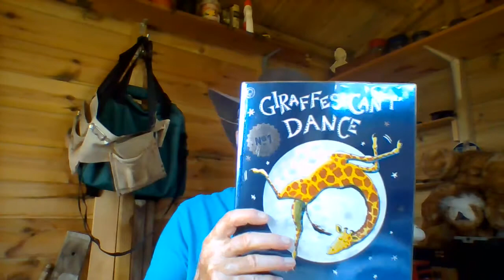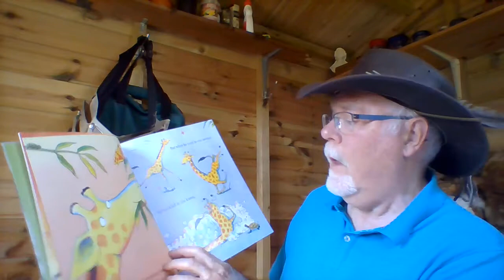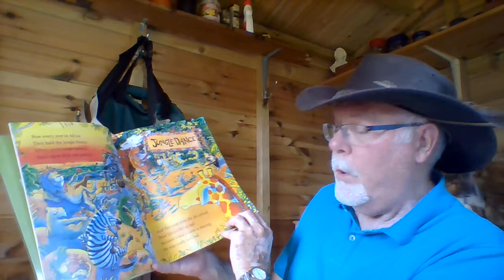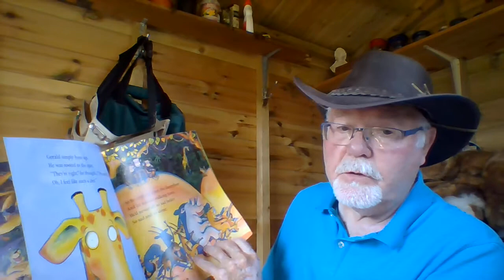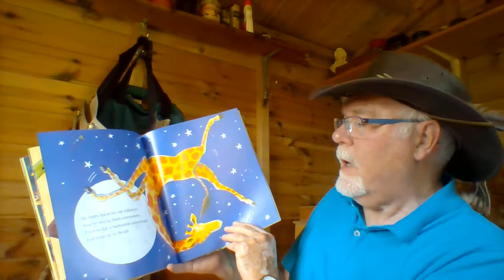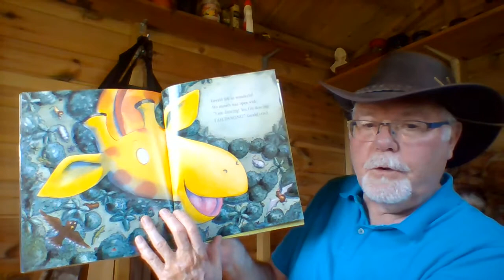Storytime with Robert at Filey No 8 Giraffes can't Dance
Giles Andreae and Guy Parker-Rees have produced an international bestseller, and it is here told by Robert in his story shed, wearing yet another silly hat.  There is a nursery rhyme first, too.